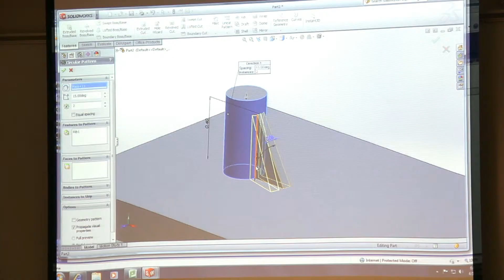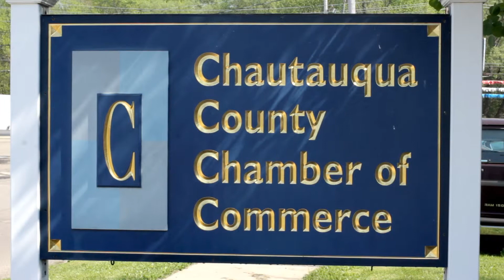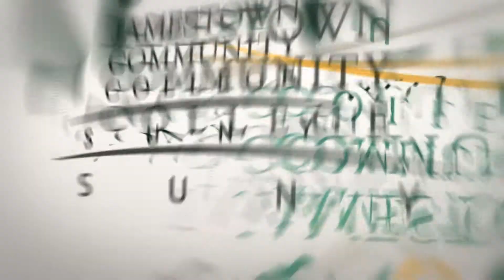JCC Virtual Tours - Manufacturing Technology Institute (Jamestown)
The Manufacturing Technology Institute is home to JCC's engineering and manufacturing related programs, including:

Computer-Aided Design & Computer Numerical Control - certificate
Engineering Science - associate degree
Industrial Equipment Technology - certificate
Machine Tool Technology - certificate
Mechanical Technology (design and machine tool specializations) - associate degree
Welding Technology - associate degree/certificate